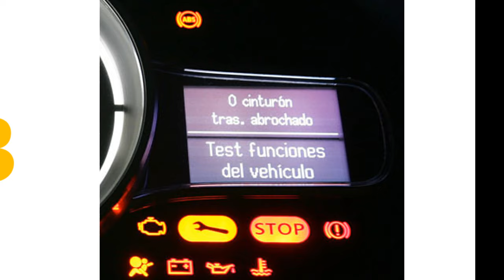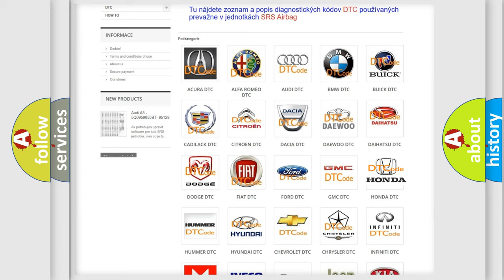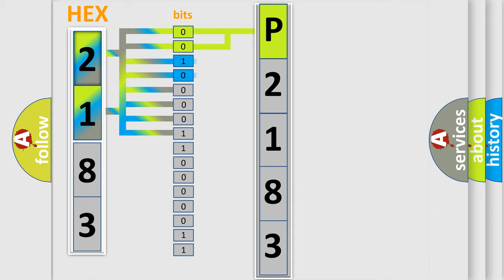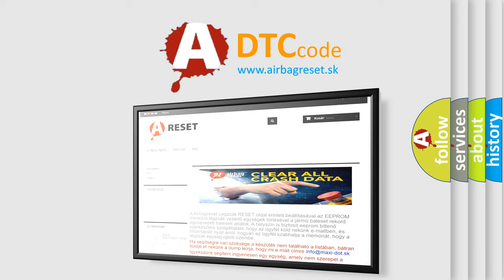DTC Honda P2183 Short Explanation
Contents:
0:21 Basic DTC analysis according to OBD2 protocol standard.
1:48 Insight into programming
2:58 A diagnostically understandable description of the Diagnostic Trouble Code
3:05 Basic error definition

Make:
Honda
Code:
P2183
Definition:
Brake Boost Solenoid Valve Circuit Shorted
Description:
Cause:
C012F 0E,C12DDSolenoid feedback current greater than 50% of requested current.